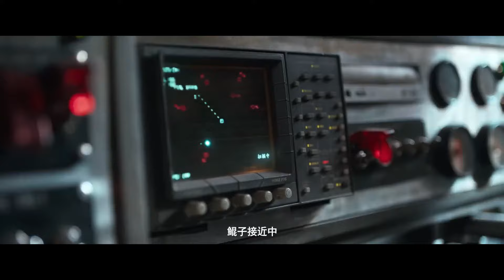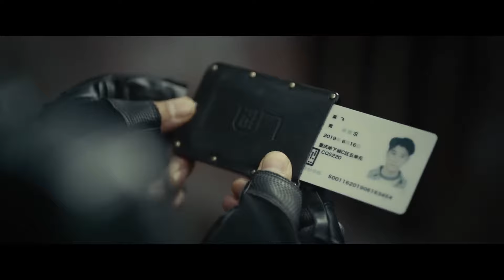【末日大片】一口氣看完異獸合集，巨型蜥蜴從天而降！动作 1080p ENGSUB#悬疑